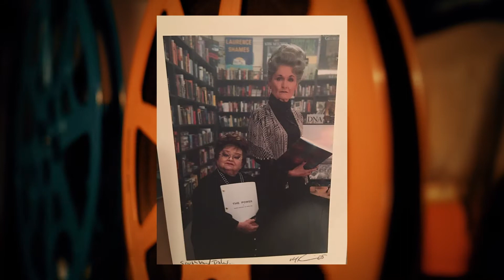Beth Grant Discusses Richard Kelly's Vision For Southland Tales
We talk to Beth Grant about what it was like to bring Richard Kelly's vision for Southland Tales to life and how she interpreted his vision.